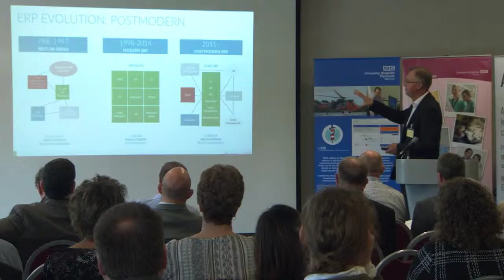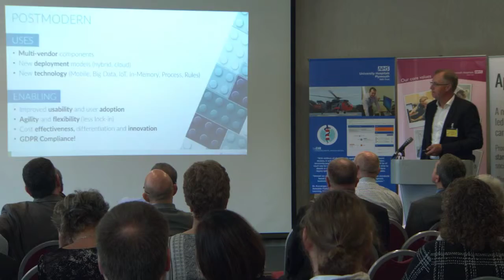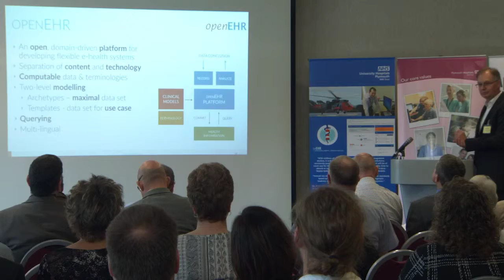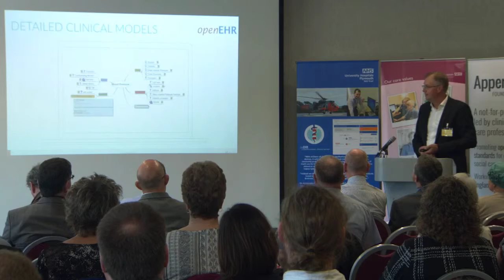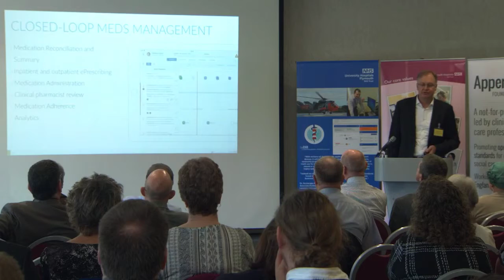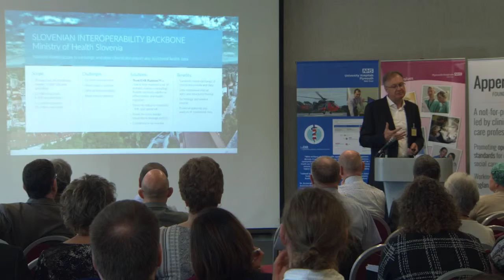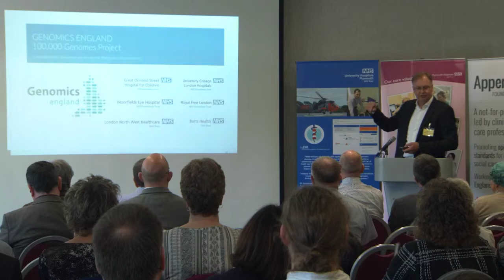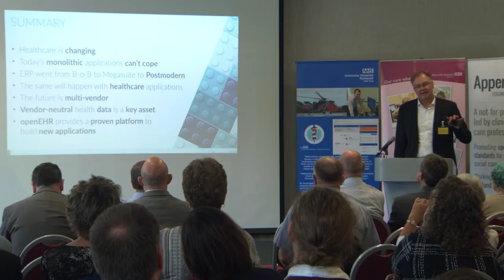2018 april 4 The Postmodern EHR